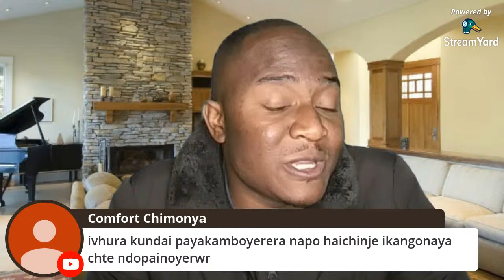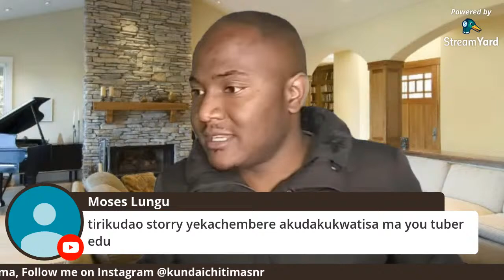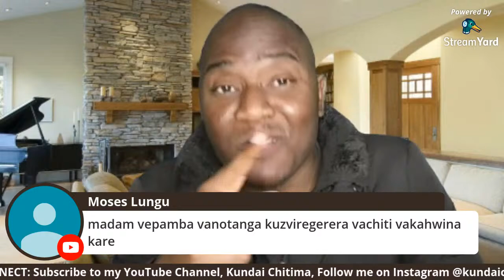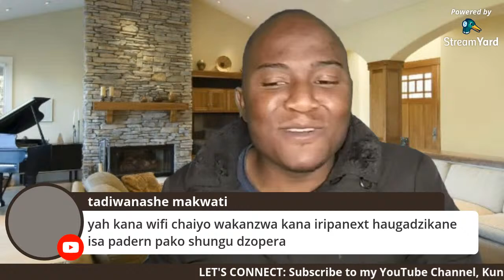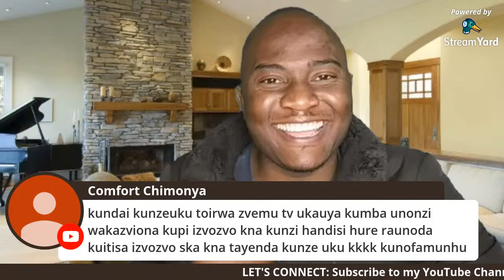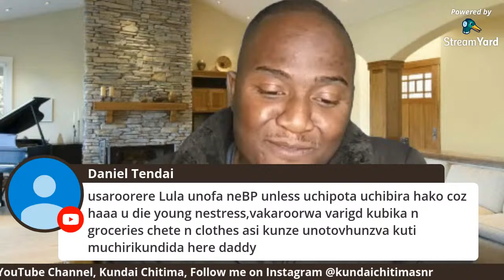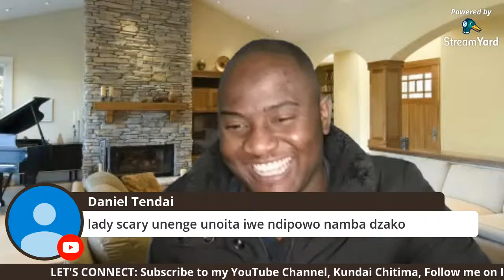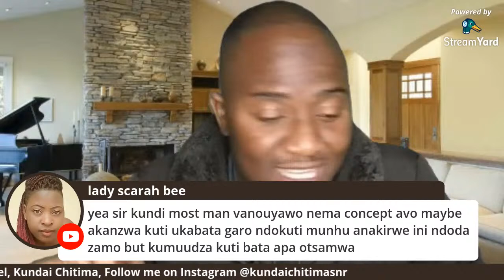Pokello's Sunday Confessions! LIVE Raw Talk!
let's Talk about the confessions made this week!